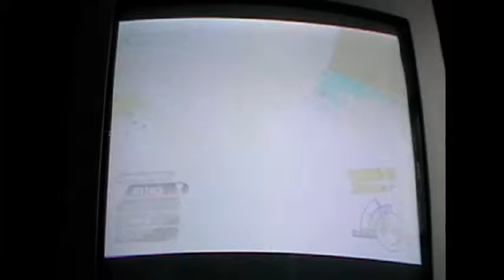Kingdom Hearts Walkthrough Part 4: Friendship-Beating Exp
Darkclow and Sedghog take us to the beach. A place of friends, relaxation and sun, with nothing but the quiet sounds of the sea waves and the occasional grunt of pain from your friends as you beat them up for exp. Yep, nothing quite like the beach...

Includes best exp grinding when at Destiny Island.